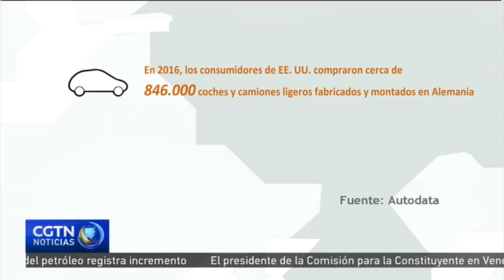Trump: Los coches alemanes dominan la industria en EE. UU.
Merkel: El superávit comercial no está bajo el control de Alemania
Durante la cumbre del G7 en Sicilia, la canciller alemana, Angela Merkel, respondió a las críticas vertidas de nuevo por el presidente de EE. UU., Donald Trump, sobre el superávit comercial de Alemania. Durante una reunión con altos funcionarios de la Unión Europea en Bruselas, el inquilino de la Casa Blanca aseguró que los alemanes son "muy malos" en comercio.